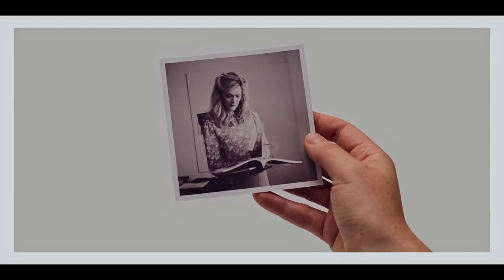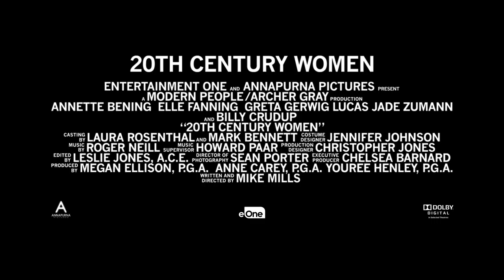20th CENTURY WOMEN - OFFICIAL TEASER TRAILER [HD]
Coming to UK & Irish Cinemas 2017

Written and directed by acclaimed writer and director Mike Mills (Beginners, Thumbsucker), and starring 4-time Academy Award® Nominee Annette Bening (The Kids Are All Right, American Beauty), Greta Gerwig (France Ha, Greenberg) and Elle Fanning (Maleficent, Super 8).

20th Century Women tells the story of three remarkable women, each from a different era of the 20th century, coming together to help teach a teenage boy about life and love, sex and freedom, men and women.

Set in Santa Barbara in the summer of 1979, filled with punk-rock verve, 20th Century Women takes a humorous and heartfelt look at how we figure out who we are.